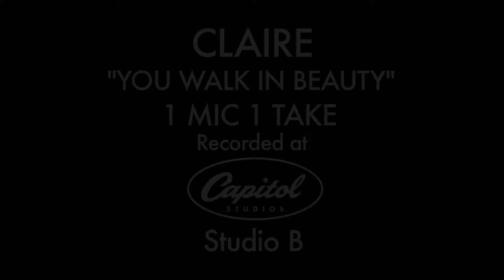Claire - You Walk In Beauty (1 Mic 1 Take)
Acoustic version of „You Walk In Beauty" -- recorded at the Capitol Studios in Los Angeles.